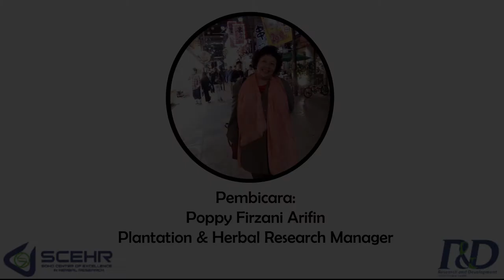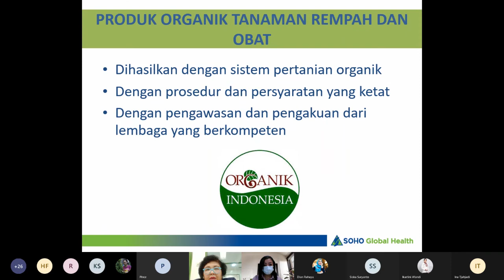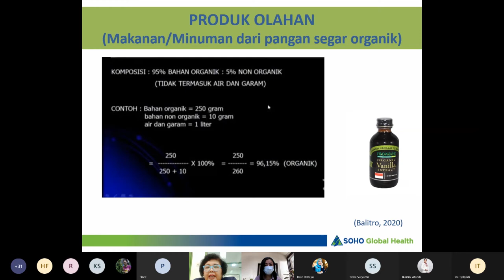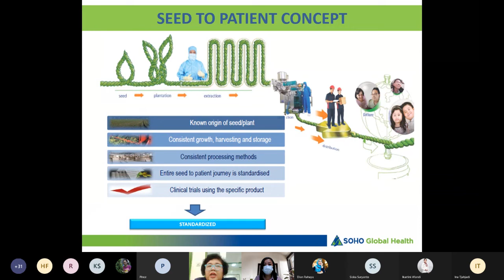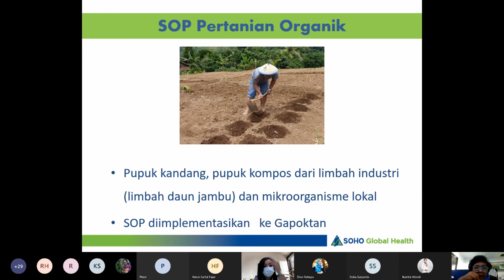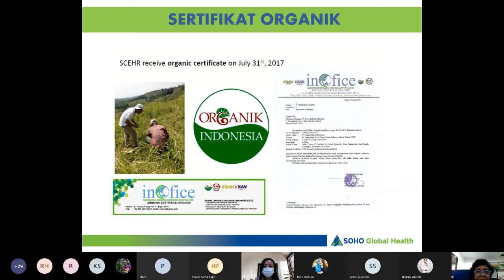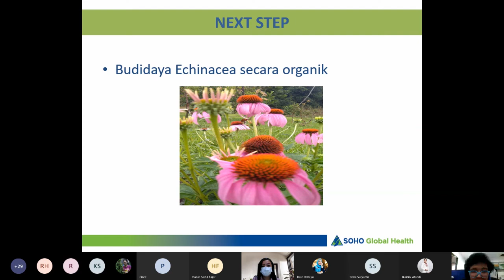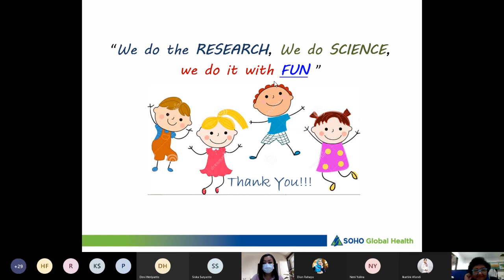SGH Webinar Series - Pentingnya Bahan Baku Organik dalam Industri Herbal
Pentingnya Bahan Baku Organik dalam Industri Herbal
Pembicara: Ibu Poppy Firzani Arifin - Plantation & Herbal Research Manager
Senin, 24 Mei 2021, pukul 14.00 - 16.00 WIB.